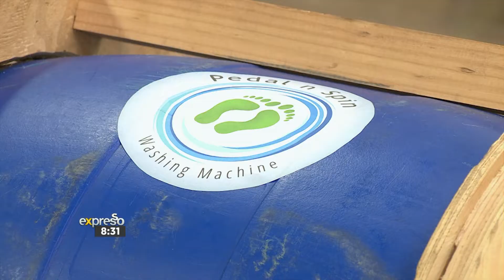The Pedal n Spin Washing Machine by Kai Goodall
We chat to Engineering Masters student and innovator, Kai Goodall.

Connect With ExpressoShow Online